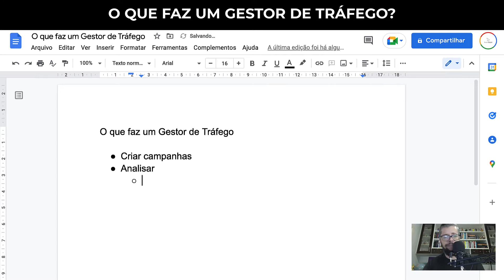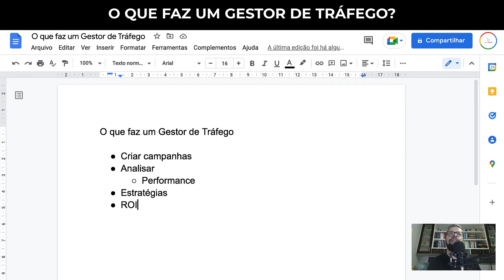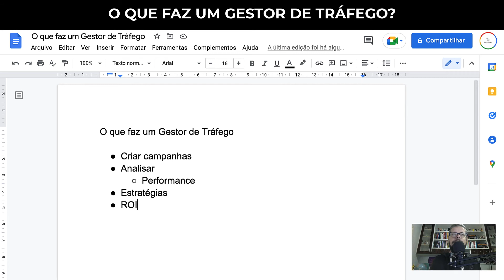O que faz um Gestor de Tráfego